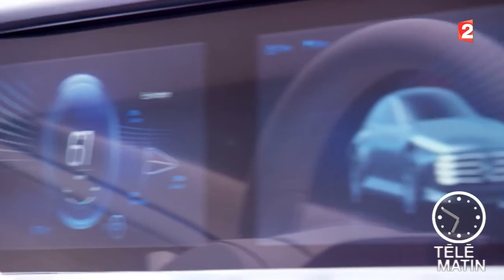Auto-L’automobile fait son festival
Ce Festival consacre le plus beau projet automobile et  artistique de l’année, récompensé par un jury de personnalités de la mode et du design !